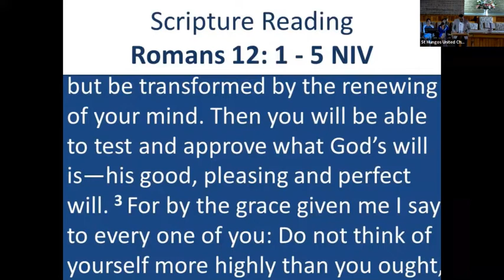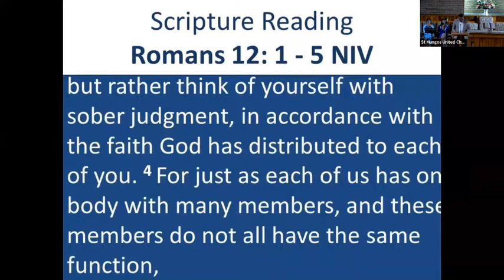True Spirituality: God's Dream for your Life (6 March 2022)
The first sermon in our lentern series of True Spirituality is titled God's Plan for your Life